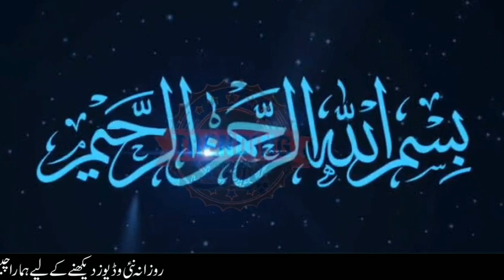Turkish Offer to Provide Drones Security and Diplomatic Support to Afghan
Turkey is now offering Drone Technology as well security for Kabul Airport along recognition and support to provide diplomatic effort from West to US through Turkish administration. Pakistan played the vital role in this regard.